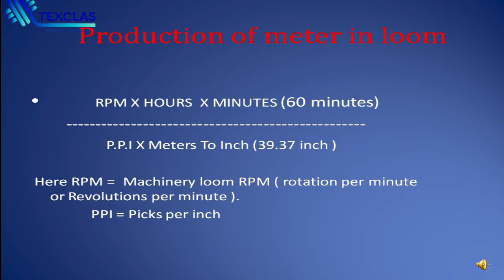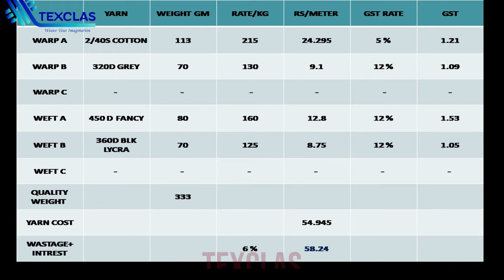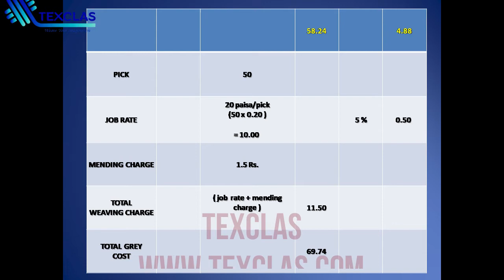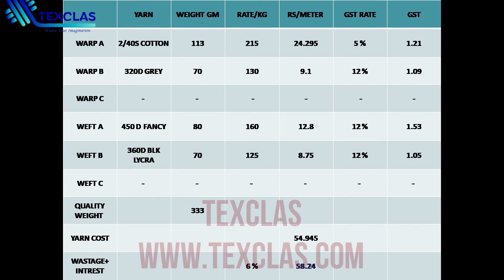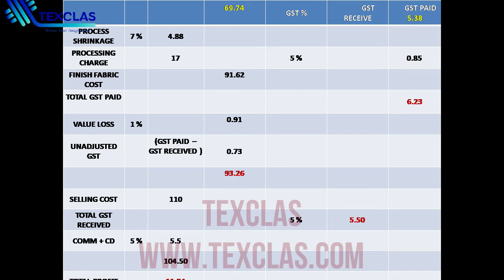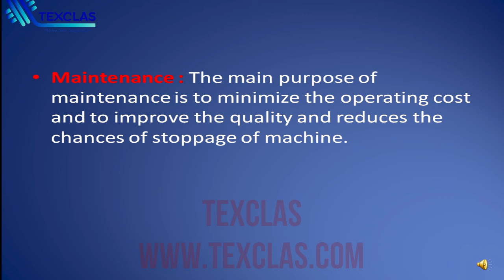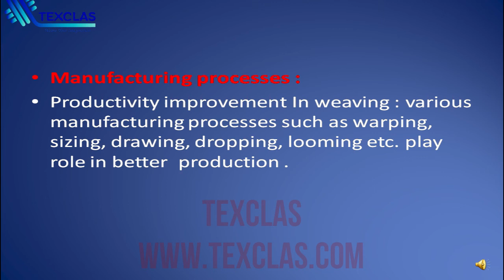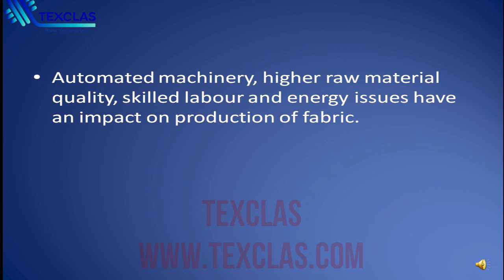Loom Production & Fabric Costing